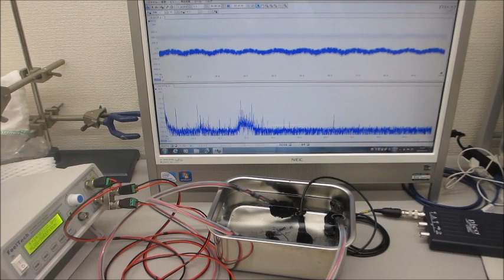超音波プローブの素子表面を調整して高調波の発生を制御する技術－－超音波の伝搬特性を測定・解析・評価する技術の応用－－（超音波システム研究所）